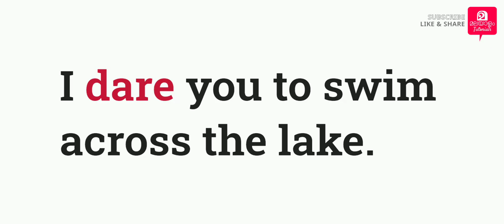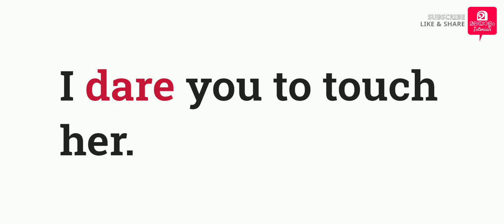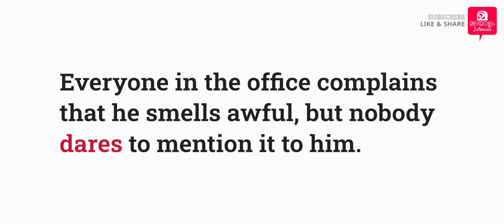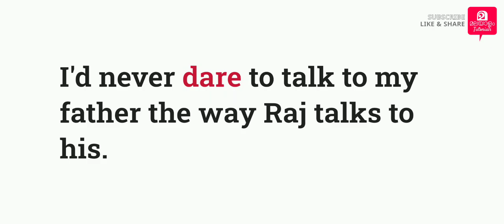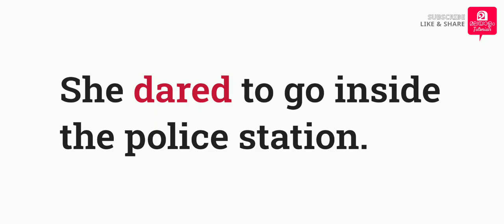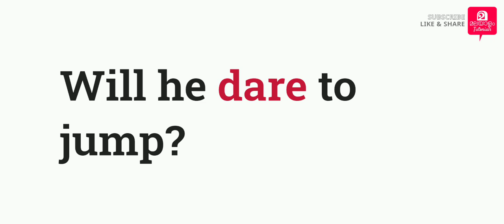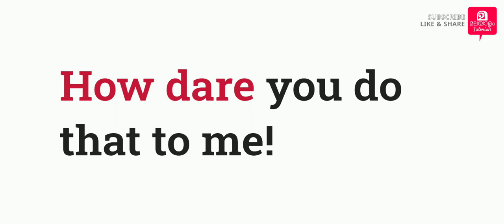🎤💕 Spoken English Malayalam #82 dare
3D ലോകത്തിലേക്ക് പ്രവേശിക്കാനാഗ്രഹിക്കുന്നവര്‍ക്ക് തികച്ചും സൗജന്യമായി കടന്നു വരാം.
Blender 3D software - മലയാളം Tutorial series- Beginner Level